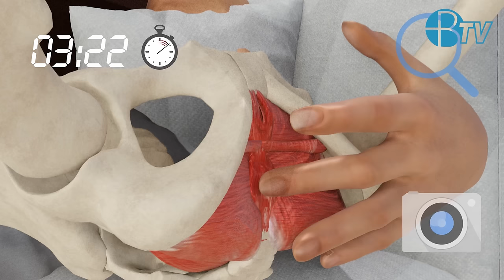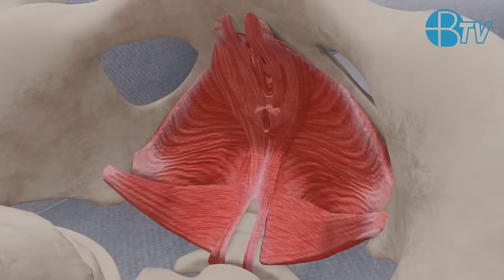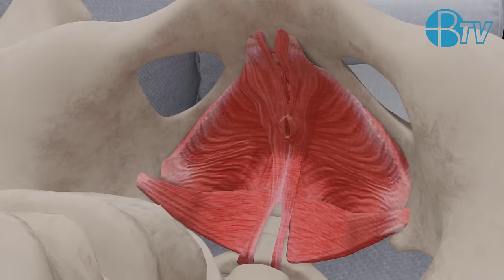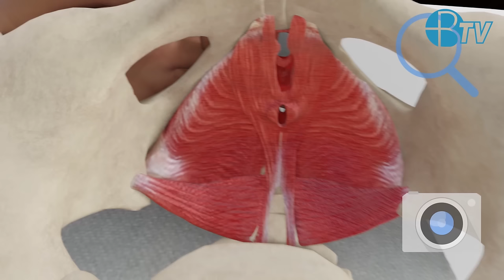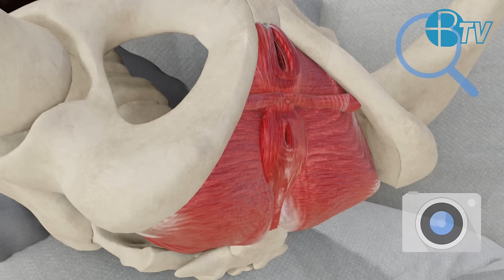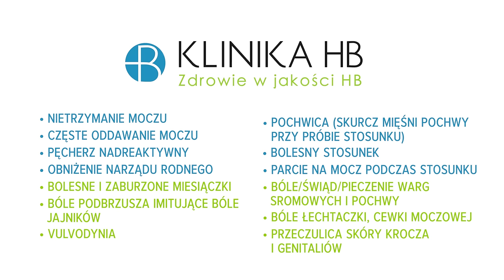Ćwiczenia KEGLA dla kobiet - najskuteczniejsza autorska metoda mgr Piotr Basista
Szybko wzmocnij mięśnie Kegla - naucz się prawidłowej techniki.
Film zawiera autorski sposób nauki ćwiczeń mięśni dna miednicy (tzw. mięśni Kegla), który od wielu lat sprawdza się w klinice rehabilitacyjnej autora filmu. Prawidłowa technika to klucz do sukcesu. Jeśli popełniasz błędy to nie będzie efektów ćwiczeń, a biorąc pod uwagę fakt, że mięśnie dna miednicy wzmacniają się w bardzo wolnym tempie to po prostu szkoda czasu na słabe technicznie ćwiczenia. Aby uzyskać efekty trzeba prawidłowo ćwiczyć około 6 miesięcy.